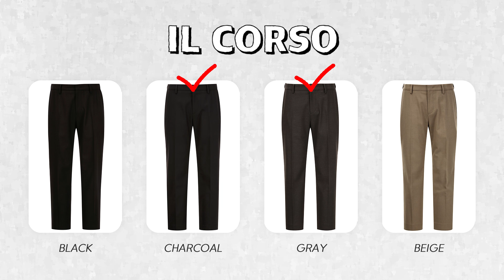요즘 유행하는 바지핏 추천!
오늘은 요즘 유행하는 바지핏 추천이라는 주제로 영상을 준비해봤어요! 평소에도 자주 추천하는 바지 맛집 브랜드 일꼬르소와 함께하는 영상입니다.
09/07 – 09/14 1주일간 15% 세일

00:00 intro
00:49 히든밴딩 스트레이트핏 슬랙스
02:20 스트레이트핏 데님
03:30 히든밴딩 와이드 슬랙스
05:05 와이드핏 투 턱 데님
06:26 히든밴딩 원 턱 턴업 슬랙스
08:22 리버스 투 턱 트윌 팬츠

삭형 Spec.
166cm 62kg
상의 : 95
하의 : 28
신발 : 250

edit by. 김인수PD